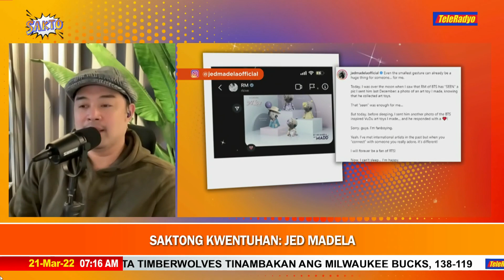Jed Madela, sasabak sa concert tour sa Amerika | TeleRadyo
Ayon kay Jed Madela, maliban sa kanyang solo concert, magiging parte rin siya ng concert na 'Timeless Seasons' sa Amerika nina Nonoy Zuñiga at Lani Misalucha.